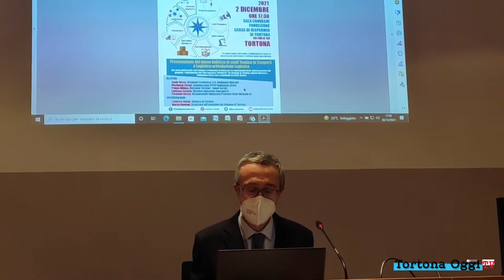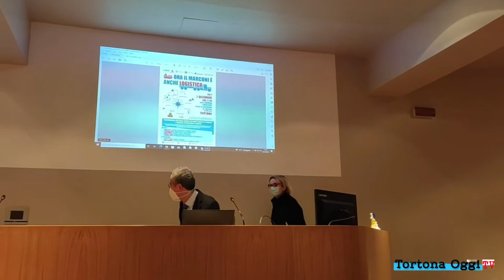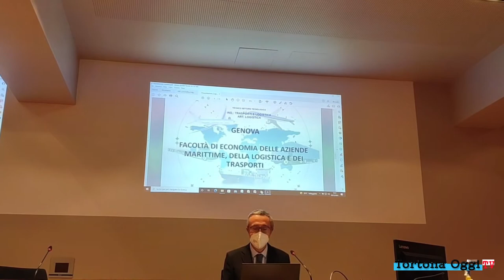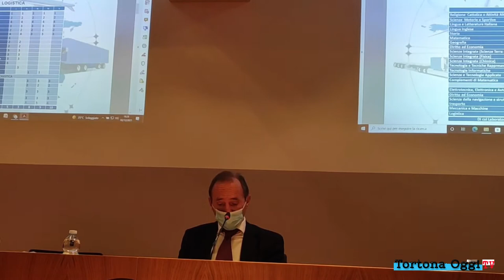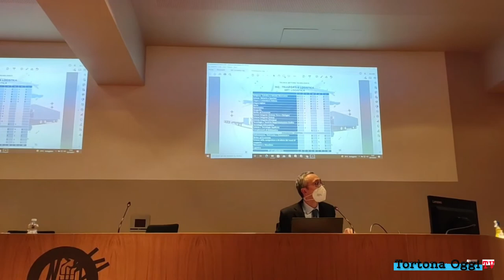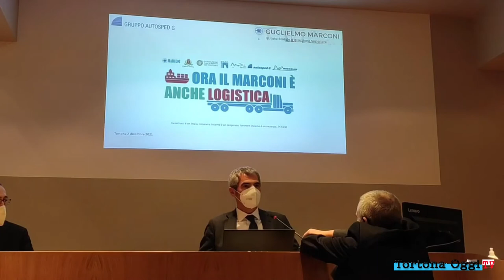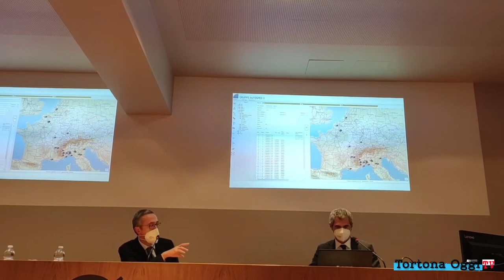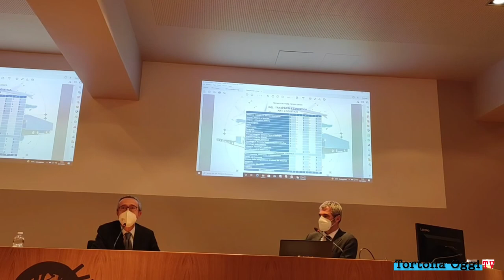Presentazione corso di Perito Logistico a Tortona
Il 2 dicembre scorso, presso la Sala Convegni della Fondazione Cassa di Risparmio di Tortona, è stato presentato il nuovo indirizzo di Logistica dell’Istituto Superiore Marconi di Tortona, che si aggiunge agli altri sei indirizzi già da tempo presenti ed apprezzati dagli studenti della zona.
La presentazione è stata preceduta dalla firma del protocollo d’intesa tra Comune di Tortona, I.I.S. Guglielmo Marconi, Fondazione SLALA con il contributo dell’agenzia ANPAL (Agenzia Nazionale Politiche Attive Lavoro) apposta dal Sindaco Federico Chiodi, dal Dirigente scolastico Guido Rosso, dall’Avvocato Cesare Rossini, alla presenza del Dottor Franco Mittica di ANPAL. Il protocollo è volto a potenziare le attività previste dal progetto “Ampliamento del Polo Logistico Tortonese”.
Di seguito, gli interventi del Sindaco, dell’Assessore Damiani e del Vicesindaco Morreale, dello stesso Dirigente scolastico, e dei rappresentanti di SLALA e ANPAL hanno illustrato ai presenti, genitori e alunni delle terze medie, personalità dell’imprenditorialità tortonese, rappresentanti della comunità educante, le proficue potenzialità di una formazione in Logistica volta a preparare professionisti diplomati e laureati, esperti in Logistica, un settore in netta crescita che assicura già oggi valide prospettive di crescita culturale e professionale e che costituisce una risposta alla richiesta venuta dal territorio di una tale figura professionale fondamentale nell’organizzazione e nella gestione delle merci, ma anche nel coordinamento delle risorse umane esercitato secondo un’ottica di leadership. Chi si diploma in Logistica, oltre a prospettive di carriera immediata, ha di fronte a sé la possibilità di seguire i propri studi in facoltà universitarie quali i Politecnici o presso facoltà particolarmente interessanti come Economia delle aziende marittime, della logistica e dei trasporti.
La conferenza si è arricchita dall’apporto del Direttore operativo di Autosped G, Gruppo Gavio, Emiliano Costetti e del Responsabile magazzino e prodotto finito dello stabilimento Michelin di Spinetta Marengo Pasquale Vercei, aziende simbolo di queste attività che hanno in Tortona un polo fondamentale della Logistica in Italia.
Nel corso della conferenza è emerso come questo corso di studi sia presente, in provincia, presso l’Istituto “Marconi” e in solo un’altra scuola di Casale Monferrato e come questo indirizzo risulti adatto sia a studenti sia a studentesse e sia efficace sintesi di discipline umanistiche, giuridiche, scientifiche e tecnologiche.
[Dal sito dell'Istituto Marconi, il video è stato stoicamente registrato dalla CountryLady @sabrina Prato che ringrazio. cc]